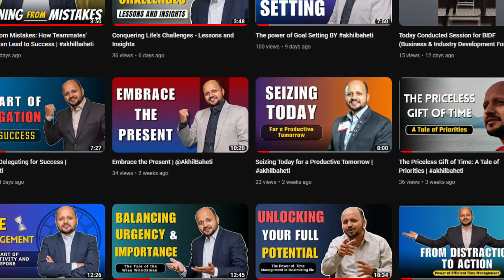Spend Time to Learn | The Art of Spending Time to Learn | By Akhil Baheti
In a world filled with constant distractions, it's easy to overlook the incredible power of spending time to learn and grow. In this inspiring video, we dive deep into the importance of dedicating time to acquire new knowledge, skills, and experiences. Discover how investing in your personal and professional development can lead to a more fulfilling life and countless opportunities. Join us on this journey of self-improvement and discover the transformative impact of dedicating time to learning. Don't miss out on the chance to unlock your full potential!